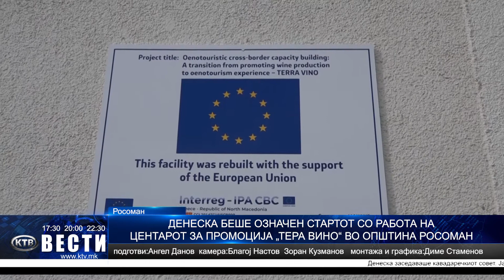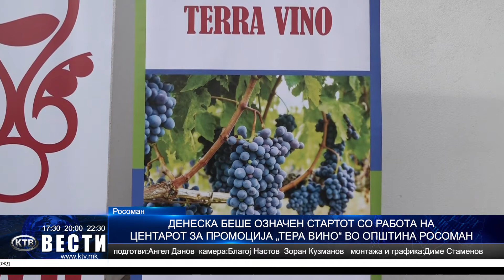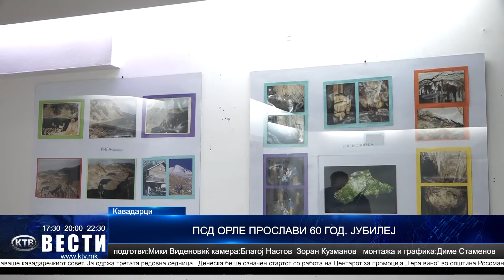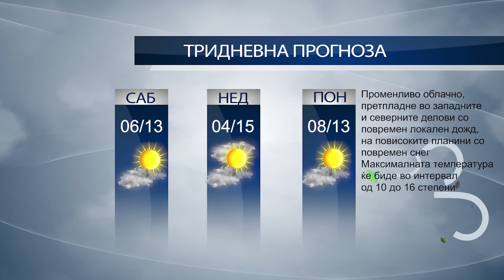КТВ ВЕСТИ - ПЕТОК 03.12.2021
КТВ ВЕСТИ